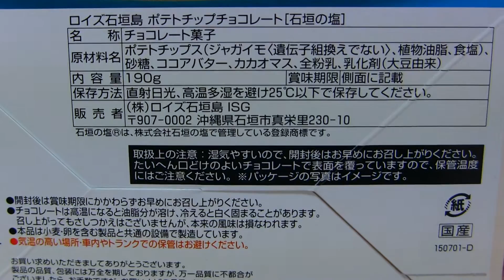お見舞いで頂いたロイズ石垣島のポテトチップチョコレート[石垣の塩]（沖縄限定）♪＼(≧ω≦)／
2016/07/09♪
というコトで、今日は、お見舞いで頂いたロイズ石垣島のポテトチップチョコレート[石垣の塩]（沖縄限定）を紹介していま～す☆＼(≧ω≦)／
沖縄限定商品♪
珊瑚礁が広がる石垣島の海水を原料とした「石垣の塩」（海塩）を使ったポテトチップの片面に、口どけの良いチョコレートをかけました☆
まろやかでコクのある塩味がポテトチップの軽やかな食感とともに広がり、チョコレートのやさしい甘さと溶け合います♪
というコトで、今回はロイズ石垣島のポテトチップチョコレート[石垣の塩]（沖縄限定）をチェックしてみました♪
Amebaで先におしらせをして、生徒サンにはスタジオから個別に連絡をお願いしましたが、俺、1週間ほど前から体調を崩していて、ダンスレッスンができる状態ではないので、本日、2016年7月9日（土）のダンスレッスンは、おやすみとさせて頂きました☆
それを知った知り合いの方から、昨日、お見舞いというコトで、俺の大好物のロイズ石垣島のポテトチップチョコレート[石垣の塩]（沖縄限定）をなんと！3箱も頂いたので、1年ぶりに紹介させて頂きます♪
今回も、超楽しみ♪
もう文句なしにウマいです、ロイズ石垣島のポテトチップチョコレート[石垣の塩]☆＼(≧ω≦)／
さすがロイズ。＼(≧ω≦)／
めっちゃすき。
甘じょっぱ系チョコスナックがむっちゃ好きな俺、このぶっちぎりなハイカロリーが疲れたカラダに染みわたる←
もうたまらん。
コレは普段頑張っているご褒美、ですね☆
体調不良は過労が原因なので、早く万全の体調になるように、今はしっかり休んで、早く元気になります♪
ロイズ石垣島が好きな方、ポテトチップチョコレートが大好きな方、そして何より、期間限定、数量限定等のあらゆる「限定商品」が大好きなそんなあなたにピッタリ、季節の変わり目でちょっとお疲れ気味な方にもぜひオススメ☆＼(≧ω≦)／
ともあれ、3箱ペロッといっちゃいました♪＼(≧ω≦)／
ポテトチップチョコレート[石垣の塩]、大好き。＼(≧ω≦)／
ふふ♪（笑）

栄養成分表：1箱（標準190g）当たり
熱量：1,107kcal

栄養成分表：3箱（標準190g×3箱＝570g）当たり
熱量：3,321kcal